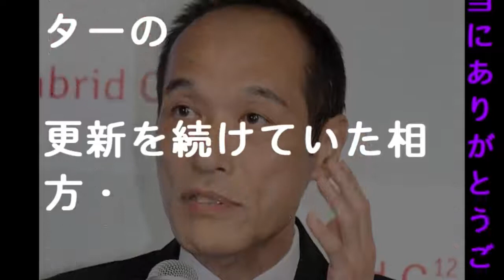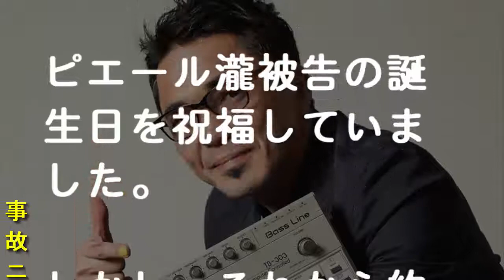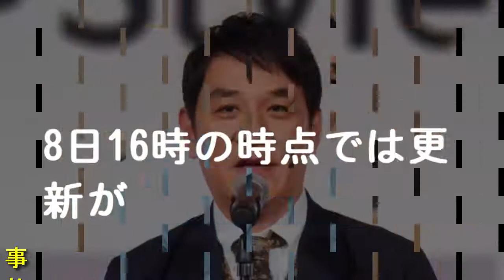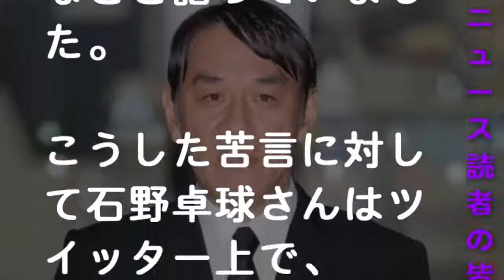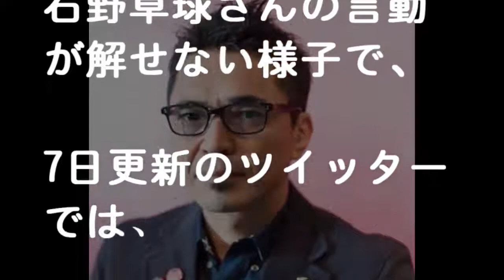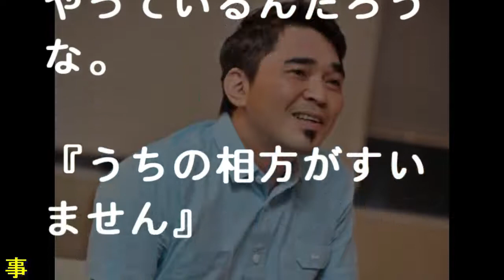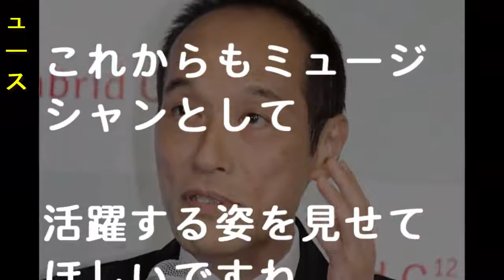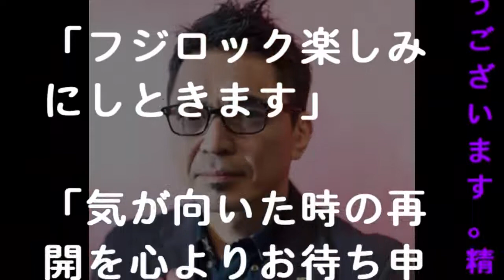石野卓球、ピエール瀧被告の誕生日をツイッターで祝福「ＨａｐｐｙＢＤ」。東国原英夫は謝罪・説明無しの対応を批判も…- 事故ニュース